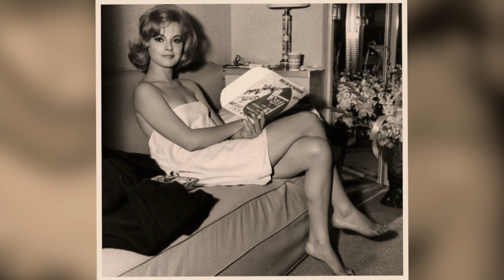Virna Lisi Little Known Secret Facts - #4 Will Shock You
Virna Lisi Little Known Facts

If there is anything I have learnt so far, it is that beauty is a much-needed asset in the film industry, especially Hollywood, and if you are beautiful you already have half of your work done for you—yes, beauty comes before talent, and Hollywood has an abundance of these beauties.
In today’s video, we are going to be looking at one of the most beautiful women to ever feature in Hollywood, Virna Lisi. This stunning Italian beauty was known for her amazing performance onscreen, and is considered one of the finest stresses to ever come out of Hollywood.

She Was Born In Ancona
Acting Wasn’t Her First Choice
She Appeared In 24 Films
She Detested her Roles
She Refused Offers To Be A Model
She Won Several Awards
She Has A Band Named After Her
She Was Married Once
She Died In 2014

This particular video is about: Virna Lisi Little Known Facts